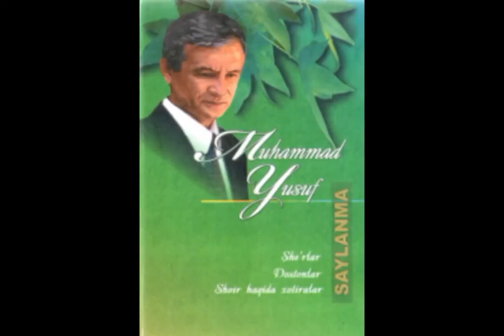Oʻzbekiston xalq shoiri Muhammad Yusuf tavalludining 70 yilligiga bag‘ishlanadi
Yangiobod tuman axborot-kutubxona markazi xodimlari tomonidan Oʻzbekiston xalq shoiri Muhammad Yusuf tavalludining 70 yilligi munosabati bilan tayyorlagan videorolik